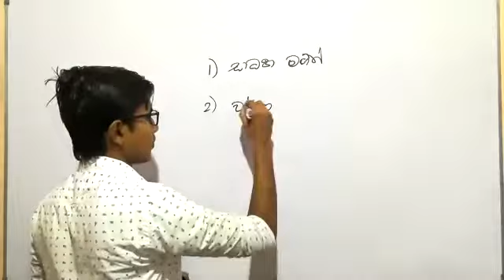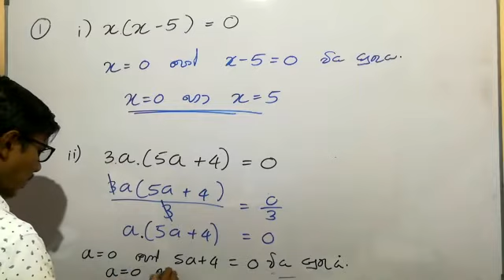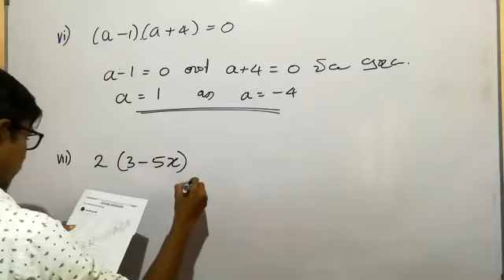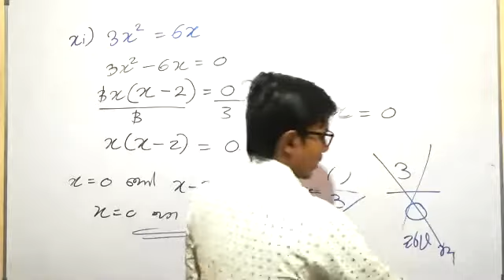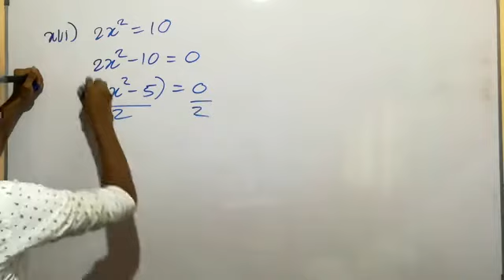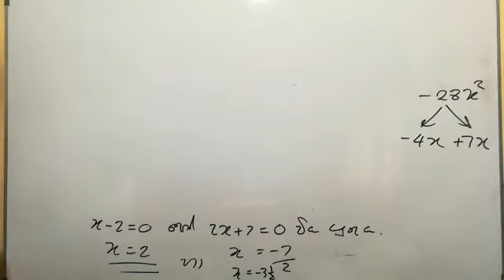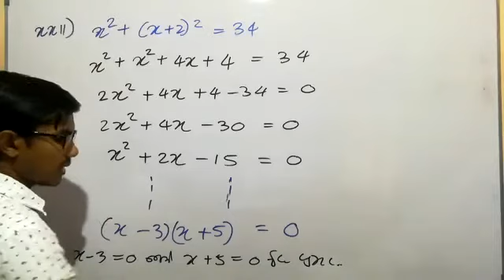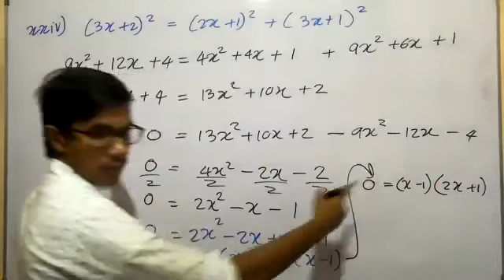Grade 10&11 Samikarana 5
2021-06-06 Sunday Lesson